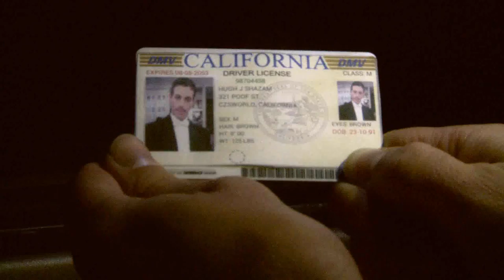Dark Avenue of the Night - Horror Comedy - Columbia College Hollywood 48 Hour Film Fest 1st Place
A cop in the final hour of his shift pulls over a traveling magician act - but when strange things start to occur, he must consider the possibility that their antics are more than just an act.

This short was written, shot and edited in a 48 hour window. In order to ensure that the film was created in that timespan we were given three variables: a line, a prop and an action.

Line - "Don't take this the wrong way, but the transvestite will do."
Prop - A feather duster.
Action - Sweet Karate Moves

Writer/Director/Editor: Zac Morris

First Assistant Camera: Sarah Stewart

Trixie: Molly McIntyre

All content in this video was created by me.